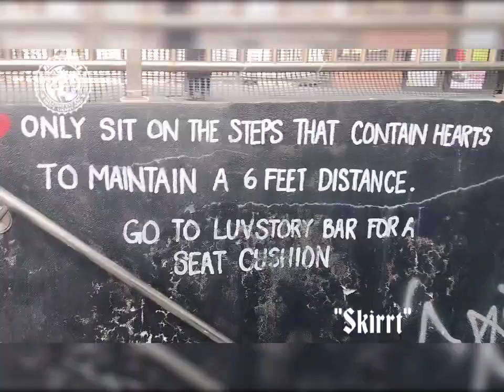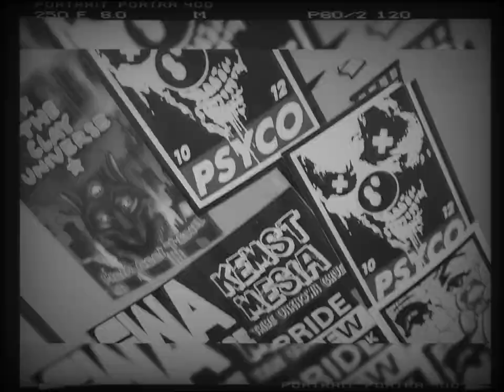jermin costor "Skirrt" (visualizer)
prod by young purps
🌪●MAJOR INDEPENDENT
 NETWORK CHANNELS●

🛍️SHOP & PURCHASE @
SHOP/PURCHASE EXCLUSIVE SNEAKERS:
(1) IPHONES